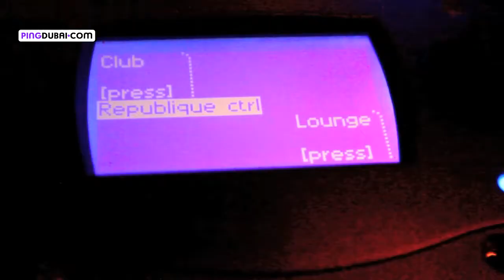Club Republique Dubai "July 14"